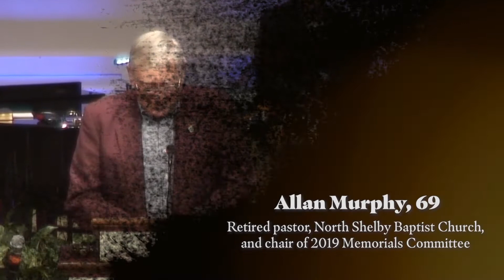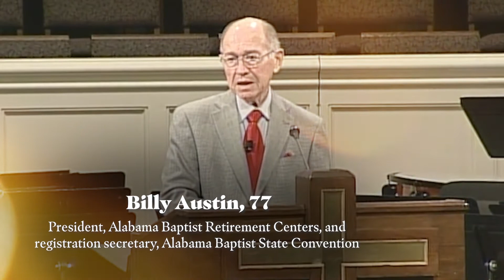Memorial Service Video Only - 2021 Alabama Baptist Convention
The annual memorial video for those of the saints that we lost since the last meeting of the convention.